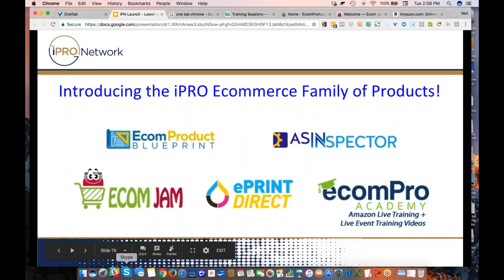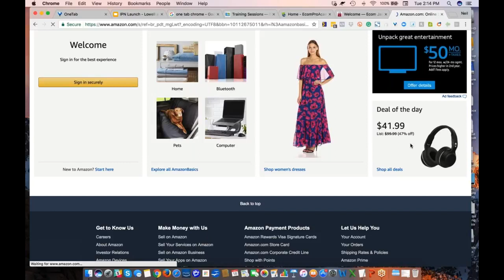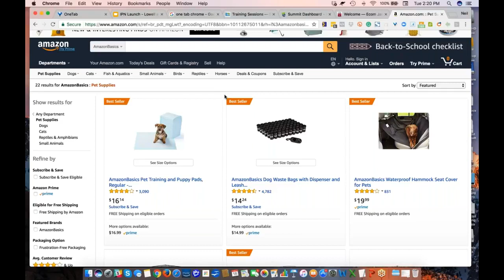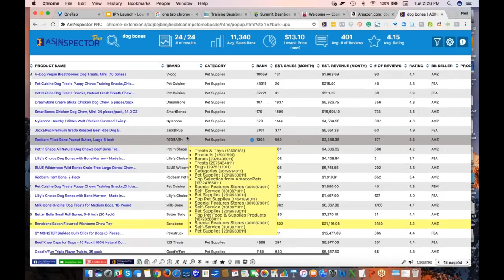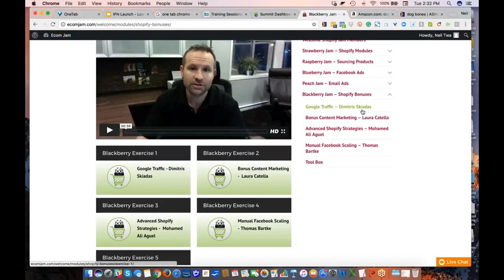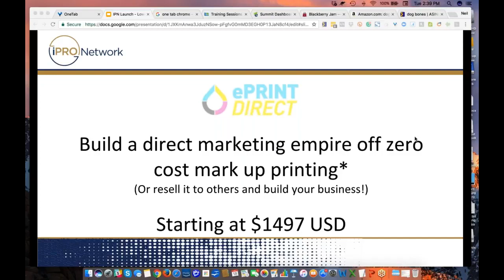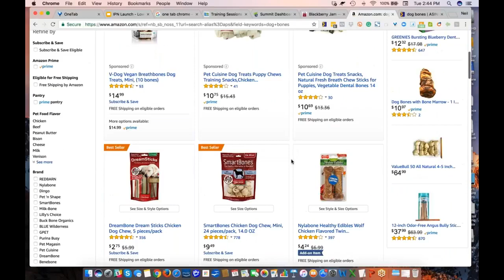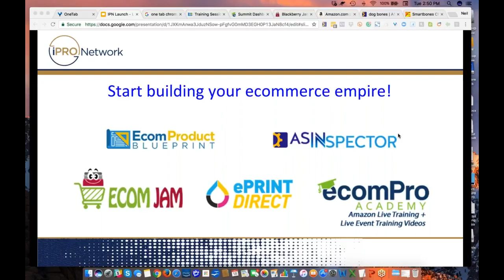eCommerce Training with Neil Twa July 18, 2017.